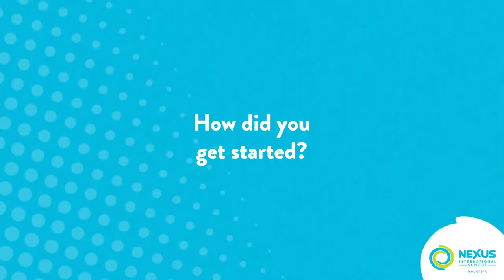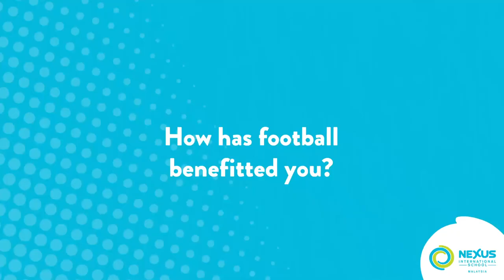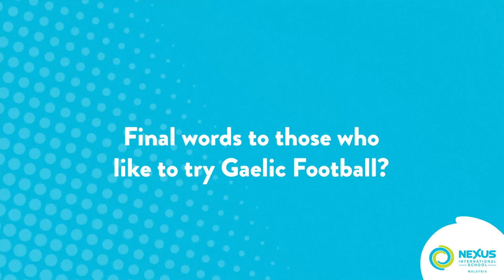Mr Oisin's everlasting passion for Gaelic football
We wanted to showcase the CAS (Creativity, Action, Service) experiences of our teachers outside of their working hours to inspire our learners in their own CAS journeys! Today, we are featuring Mr Oisin, the Head of Science here at Nexus and his passion for Gaelic football.

Gaelic football has been a big part of Mr Oisin's life for almost 25 years now. The sport is tied to his memories of going to matches with his father, who was a Gaelic football coach in Ireland. Not only that, Mr Oisin's uncles also had matches often, which inspired his growing passion for the sport.

Not only has Gaelic football helped Mr Oisin keep in shape, it has also bolstered in him a sense of community as the sport allows him to meet different people and even travel to various sporting events. While Gaelic football is a sport where injuries happen more often than not, Mr Oisin shares that the challenge is a great reminder to himself to stay fit and healthy. We hope Mr Oisin's passion for Gaelic football inspires our learners to pursue their own CAS experiences.